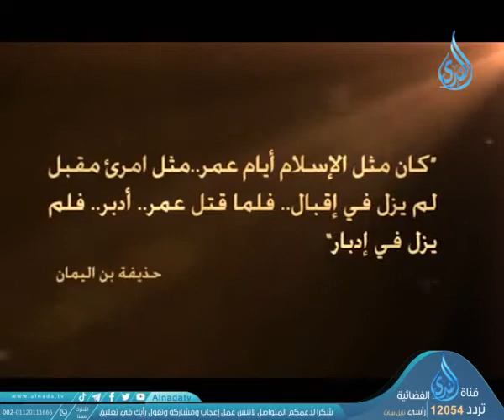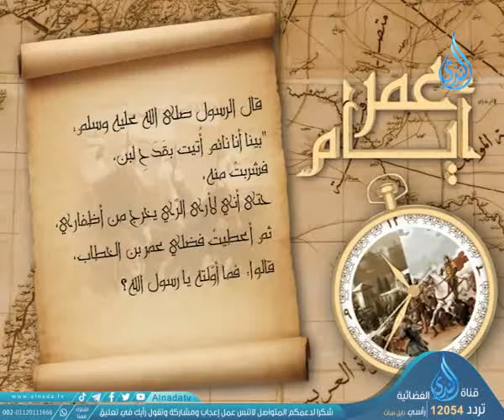أيام عمر ح١٦ علم عمر الشيخ حسن الحسيني